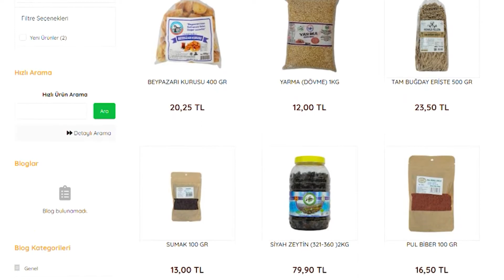Halk Ekmek ürünleri artık online ortamda satışta...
Büyük kısmını kadın kooperatifleri ve yerli birlikler ile Halk Ekmek Fabrikası'nın ürettiği ürünleri online ortamda satın alabilirsiniz.